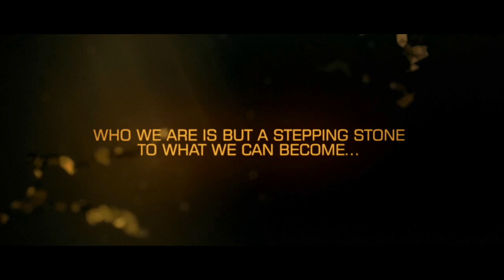Deus Ex: Human Revolution trailer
New trailer for Deus Ex: Human Revolution